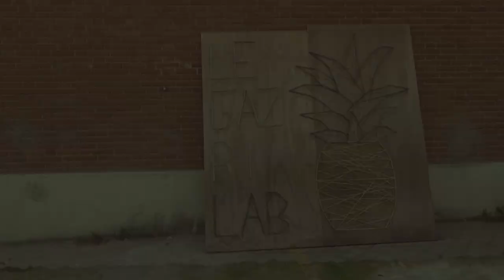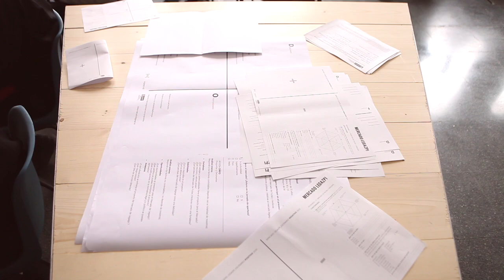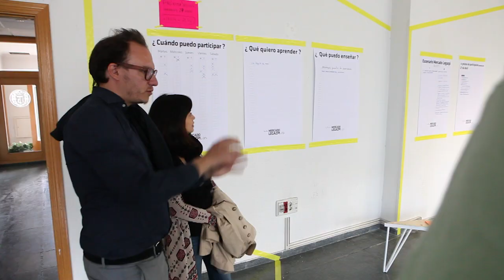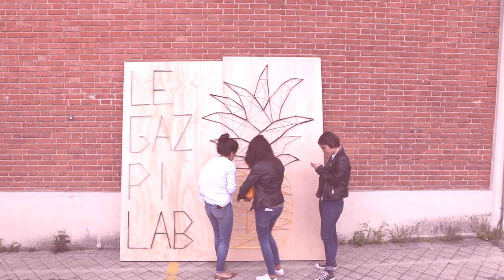Mercado de Legazpi: la ciudad como bien común y no como negocio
De privatizar el Mercado de Legazpi, acabar con el patrimonio y dejar a los vecinos y vecinas de Madrid sin equipamientos necesarios para sus ciudadanos a convertirlo en un edificio 100% público que respetase el valor histórico al tiempo que permitiese diferentes usos innovadores en lo social y lo medioambiental.

Ese ha sido nuestro objetivo y lo hemos cumplido. Pero además lo hemos querido hacer a través de un proceso participativo conscientes de que las políticas públicas tienen que ser decididas entre todas. Este proceso ha dado lugar a modificaciones sustanciales del proyecto que el anterior gobierno había pensado para el Mercado.

Somos conscientes de que no se han visto colmadas todas las expectativas, pero es necesario ir cerrando etapas para poder cumplir con el compromiso de ver terminado el Mercado en 2019. Se abre ahora un nuevo proceso para seguir tomando decisiones en común sobre el diseño de los espacios y usos que presentamos públicamente este martes 20 de diciembre a las 18:00 en la Casa del Reloj de la Junta de Arganzuela  (Paseo de la Chopera, 10, sala La Lonja).

Contiene imágenes de EVA Arganzuela compartidas con la misma licencia. Puedes reproducirlo y modificarlo siempre que no sea para uso comercial, citando la autoría (Ayuntamiento de Madrid / EVA Arganzuela) y utilizando esta misma licencia.